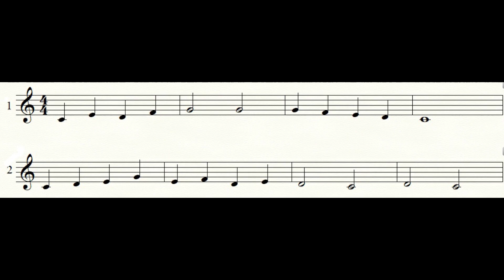2 Dictados Melódicos - Nivel Fácil